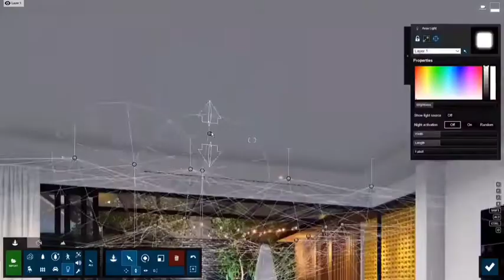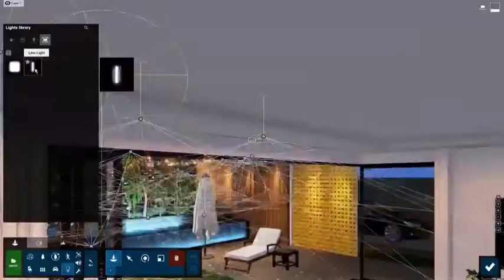3D home amazing👍